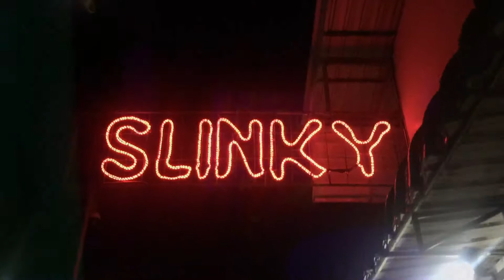COMO É A NOITE EM PHI PHI ISLAND - NIGHTLIFE PHI PHI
É MAIS OU MENOS ASSIM

A noite em Koh Phi Phi é bem agitada, muita música, muita gente e varios bares legais e muitas atrações com fogo. O mais legal é que fica de frente para o mar e na beira da praia.